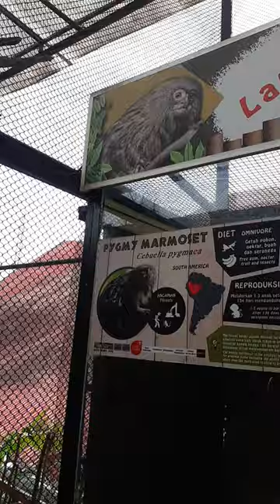Pygmy Marmoset (Cebuella pygmaea)